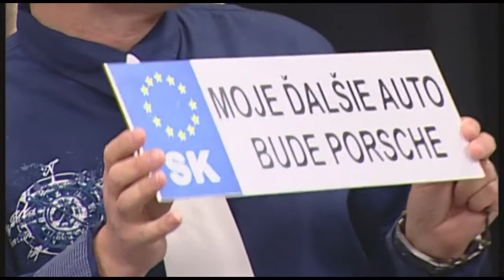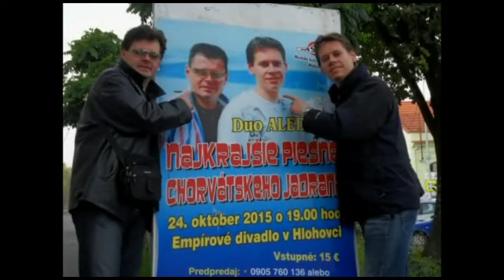Aledory Caskalica 1 2015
Nakon Velike turneje po europi konačno u Nikijevoj Konobi